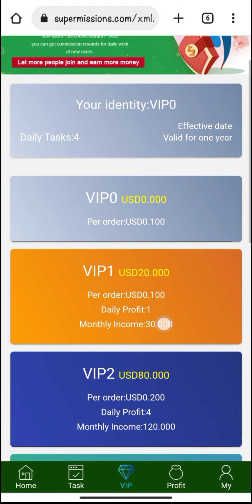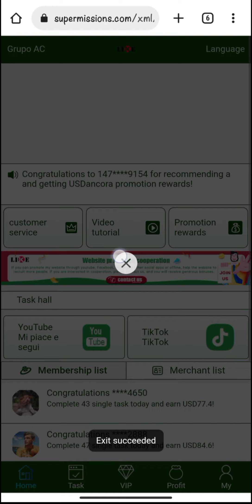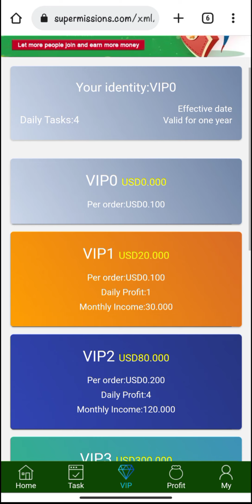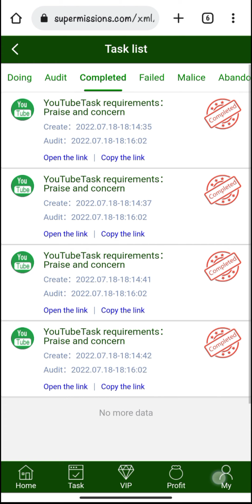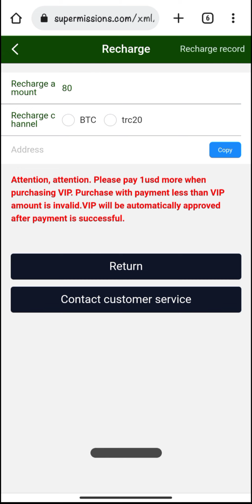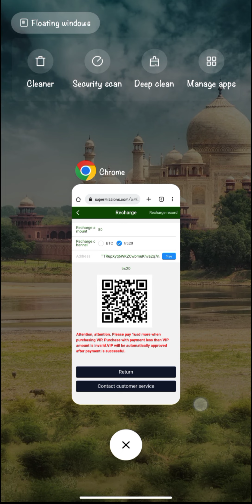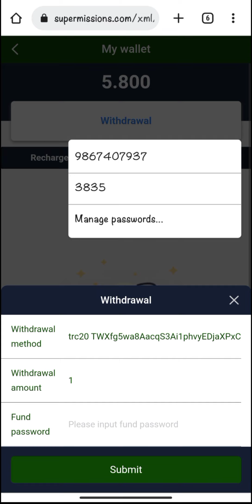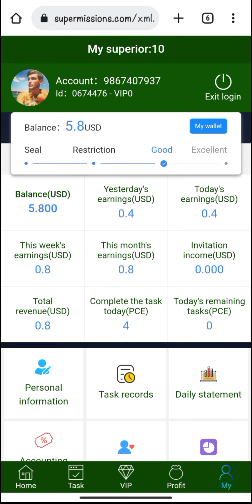New Legal USDT Earning Platform Officially Launched | Supermission.com | Usdt Best Mining Site 2022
The update of the recharge channel is completed, and the payment will be automatically reviewed within 1 hour.

Platform customer service hours are from 10:00 am to 10:00 pm [Egypt time]

Mission Wish everyone a happy work,

We make videos to educate people so if you decide to invest after watching our videos,we will not be liable for any profit or loss encountered by you in the process,This channel doesn't promote or encourage any criminal operations,All contents provided by this channel are meant by for educational purpose only.